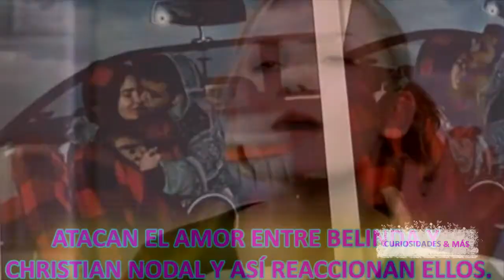DANNA PAOLA ¿ESTÁ ENAMORADA? INTRIGA A FANS CON MENSAJES